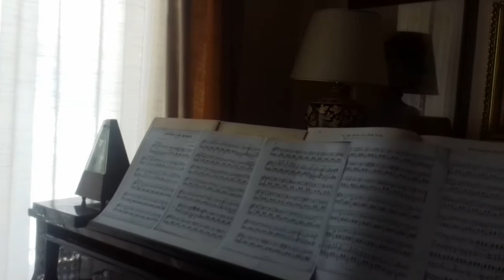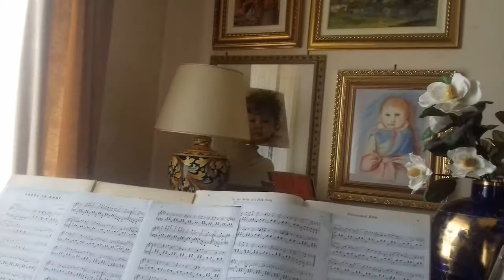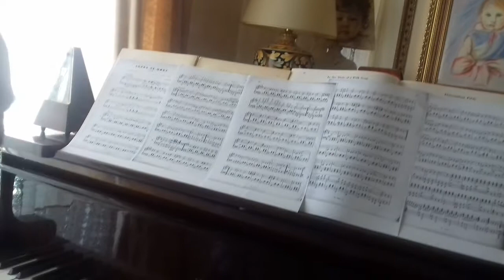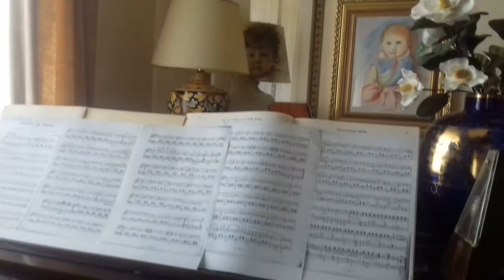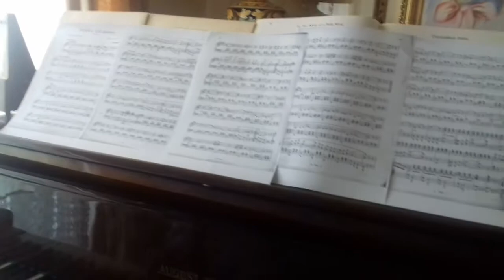J. Rosas , Sopra le onde - José La Rosa ,pf.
Vals Sobre las Olas